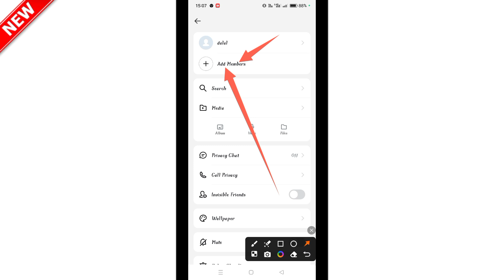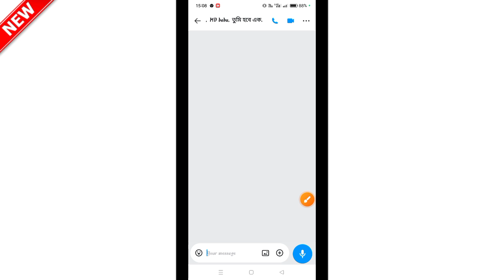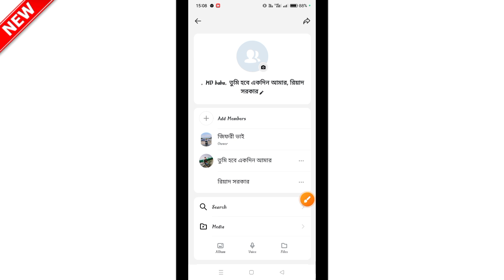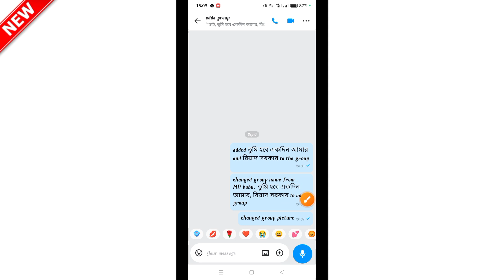ইমু আড্ডা গ্রুপ খুলে বন্ধুদের সাথে আড্ডা দিন_ How to open IMO chat group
Imo
Imo group
How to IMO group

ইমু গ্রুপ খুলে বন্ধুদের সাথে আড্ডা দিবেন যে ভাবে এবং কি ভাবে আড্ডা গ্রুপ খুলতে হয় গ্রুপের প্রফাইল পিক বদলাতে হয় গ্রুপের নাম বদলাতে হয় সব এই ভিডিওতে দেওয়া আছে